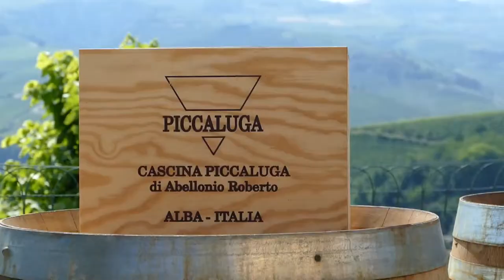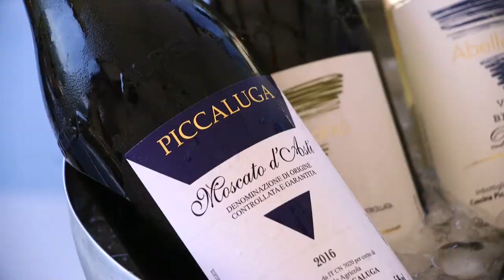GUSTO channel: Cantina Piccaluga Abellonio - Terre Sapori e Vini